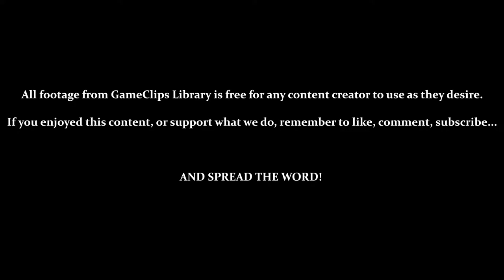Sky Deck / Vs. Gamma (Tails) — Sonic Adventure (DC) — GameClips Library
This Clip's Contents:
- Tails Stage 4 — Sky Deck
- Exploring the Egg Carrier
- Vs. E-102 Gamma

CUTSCENES:
- 0:15 — "Landing" on the Egg Carrier
- 1:05 — Egg Carrier Transforms
- 5:13 — Inside the Egg Carrier
- 5:38 — E-102 Gamma Is Summoned
- 7:04 — Amy Saves Gamma
- 8:14 — Egg Carrier Crashes

Miscellaneous Content:
- 2:46 / 3:01 — Audio Jank
- 3:33 — Again, SONIC WON'T SHUT UP!!!
- 3:08 — General Jank
- 3:57 — 4:45 — LOTS of General Jank